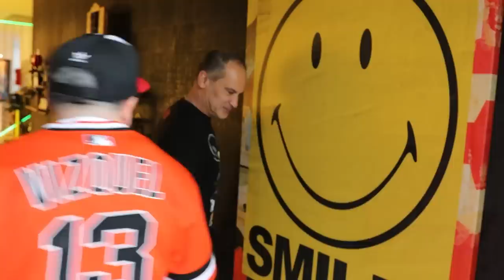NANDO DE LA GENTE I OMAR VIZQUEL I EP 49 I COMEDIA I WEB SHOW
Omar Vizquel tenia un carro deportivo  para cada día de la semana y hasta un zoológico tenia en su casa . Nando de la Gente